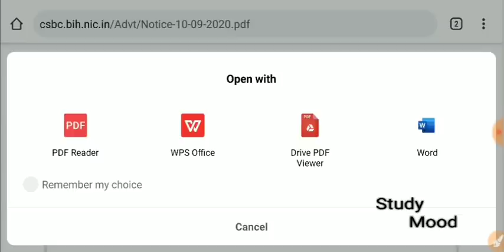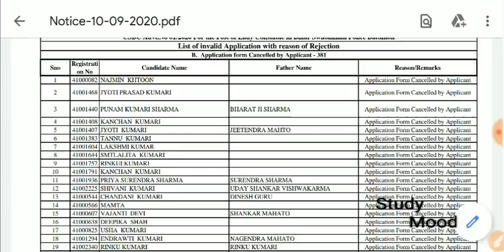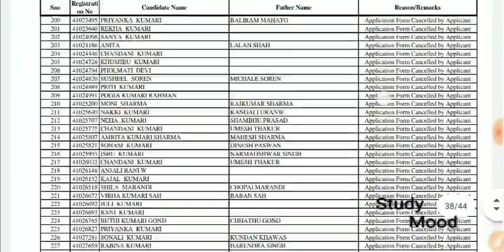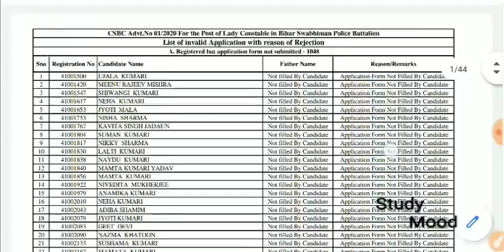NEW NOTICE/(01/2020)/FORM REJECTION LIST/आप भी अपना देख लो/bihar Swabhiman Police Battalion 2020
Bihar Swabhiman police 01/2020

New Notice

Form Rejection list

CSBC